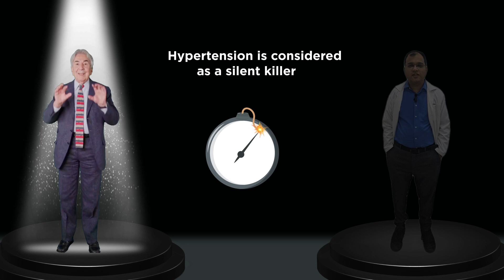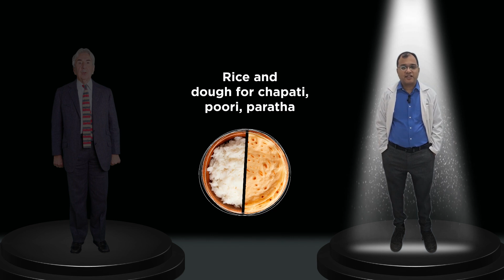Dr. Sourabh Kapadia